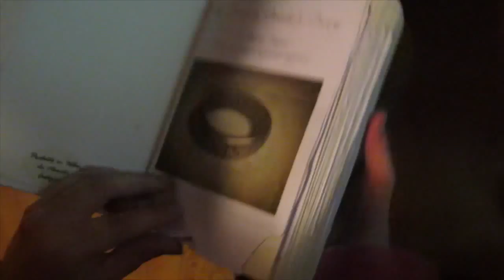Uncharted Eldorado trailer RSM 2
Questo è il trailer del film dei lupetti Uncharted Eldorado... Il film è stato completato ed è prenotabile al 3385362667... Il film dura circa 80 minuti e sarà finalmente acquistabile al costo di 5€  alla serata per la festa di gruppo del San Marino 2 del 21 marzo 2015... E ovviamente sarà disponibile presso la nostra sede nell'oratorio della chiesa di Murata nella tana dei lupi ad oltranza... È un progetto enorme gestito e coadiuvato col CDA 2015 e ci aiuterà a sostenere le spese delle varie attività e campi...  Inoltre ha lo scopo di far conoscere la realtà scout del lupetto a tutti quanti in un modo molto coinvolgente ... Come si può vedere dal trailer è di ottima produzione cinematografica...           Trama:  Nathan Drake, Sullyvan, Elen, Miguèl ( 4 avventurieri e cacciatori di tesori ) e i lupetti del branco Oodeypore  insieme seguono i passi del diario di Sir Francis Drake che li porterà in giro per il mondo a risolvere enigmi e difficoltà di ogni tipo... I nostri eroi troveranno il famoso tesoro di Eldorado? Per scoprirlo prenotatelo subito